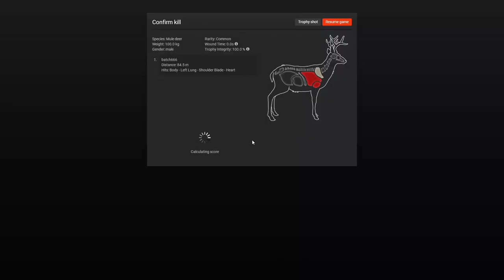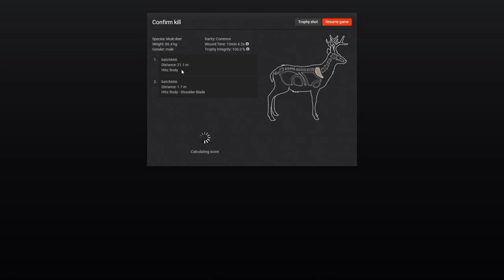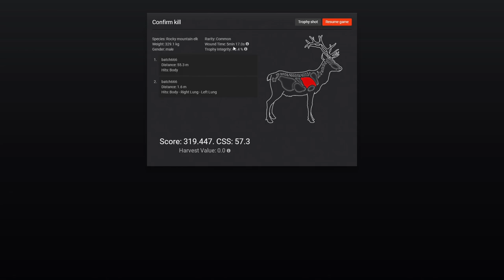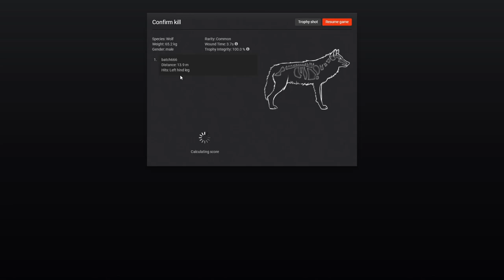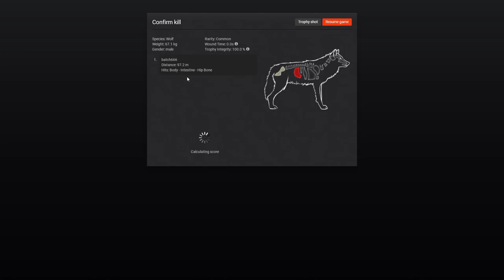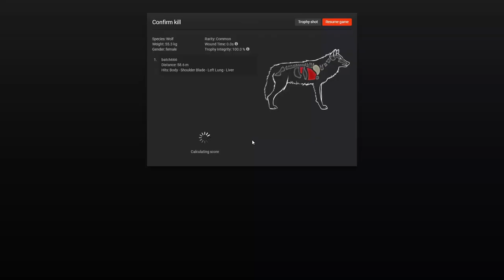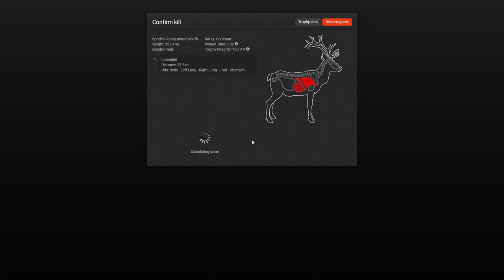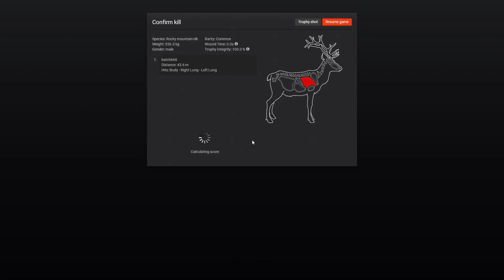theHunter Classic My Favourite Map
Back in classic on my favourite map Timbergold Trails , getting elk, mule deer, wolf & grizzly.